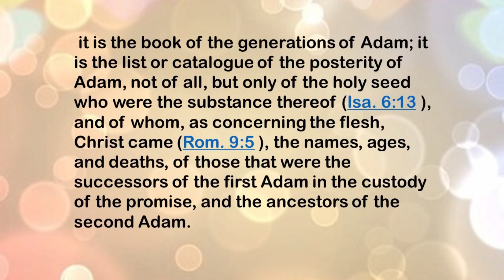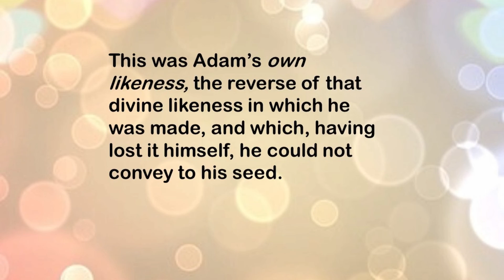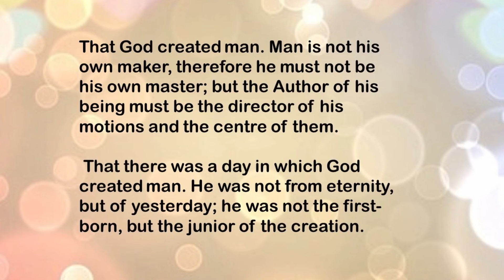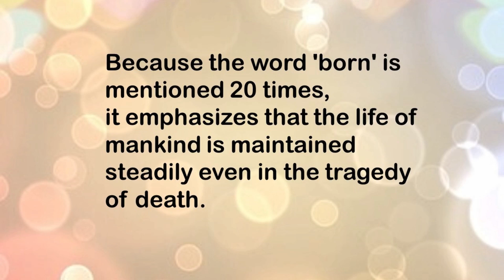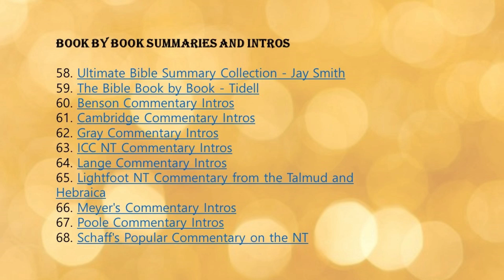SEEK The TRUTH- GOD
"For I rejoiced greatly, when the brethren came and testified of the truth that is in thee, even as thou walkest in the truth." --3 John 3

The truth was in Gaius, and Gaius walked in the truth. If the first had not been the case, the second could never have occurred; and if the second could not be said of him the first would have been a mere pretence. Truth must enter into the soul, penetrate and saturate it, or else it is of no value. Doctrines held as a matter of creed are like bread in the hand, which ministers no nourishment to the frame; but doctrine accepted by the heart, is as food digested, which, by assimilation, sustains and builds up the body. In us truth must be a living force, an active energy, an indwelling reality, a part of the woof and warp of our being. If it be in us, we cannot henceforth part with it. A man may lose his garments or his limbs, but his inward parts are vital, and cannot be torn away without absolute loss of life. A Christian can die, but he cannot deny the truth. Now it is a rule of nature that the inward affects the outward, as light shines from the centre of the lantern through the glass: when, therefore, the truth is kindled within, its brightness soon beams forth in the outward life and conversation. It is said that the food of certain worms colours the cocoons of silk which they spin: and just so the nutriment upon which a man's inward nature lives gives a tinge to every word and deed proceeding from him. To walk in the truth, imports a life of integrity, holiness, faithfulness, and simplicity--the natural product of those principles of truth which the gospel teaches, and which the Spirit of God enables us to receive. We may judge of the secrets of the soul by their manifestation in the man's conversation. Be it ours to-day, O gracious Spirit, to be ruled and governed by Thy divine authority, so that nothing false or sinful may reign in our hearts, lest it extend its malignant influence to our daily walk among men.

 Charles Spurgeon